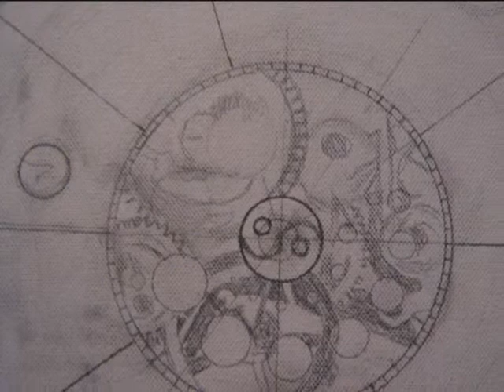19º - &`+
¿Si   `  .?!   ´  ,   en que la mayoría de nosotros creemos, fuera , Holisticamente pensando, un Inventor o Inventora cuya Meta fuera Imaginar,  Desarrollar y Crear un `Producto Divino que no fuese Lucrativo ni Patentable ni Corrompible y que pudiera beneficiar a Muchas Causas y Proyectos Humanitarias Aportando a la vez Felicidad, Alegría, Amistad, Solidaridad, Amor o cualquier Emoción, Sentimiento o Sensación Positiva,  un `Algo Divinamente pensado, a partir de Virtudes, Ética y Logos  y con un poco de  Filosofía, Teología, Misticismo, Numerología, Geografía, Historia, etc...,  buscando en cada cosa lo oculto, y también Su origen y su Sentido, que ` producto ´     desarrollaría    `  .?!   ´ en que todos o por lo menos la mayoría de nosotros creemos?

¿ Que Producto puede Generar tanto Bien para Uno, Unos y Todos?

¡Esta es la Pregunta que yo me hacia entonces alla, en Winkelomheide, Bélgica, en el año 1994, ese lunes de Pascua !.